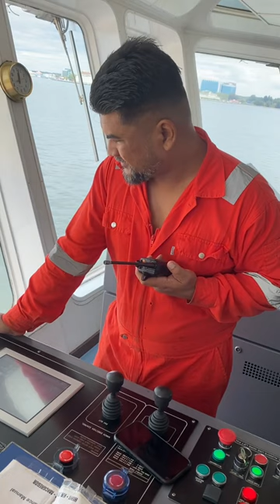Chief Engineer Syakri testing Emergency Release for tow wire.